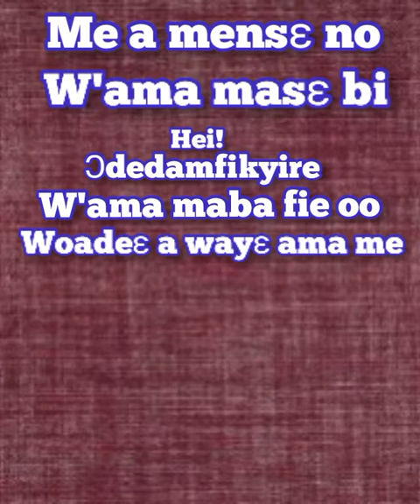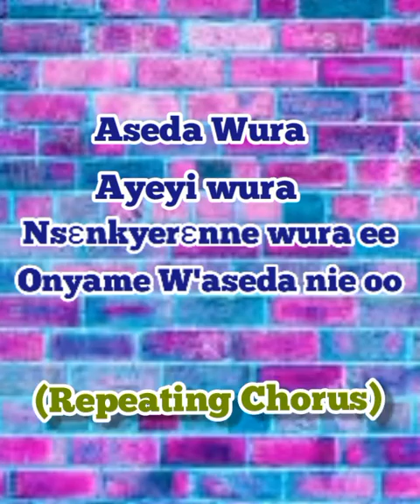Mary Boateng ft. Kweku Gyasi Nsɛnkyerɛnne No asi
Lyrics arranged by Minister Simon
The song is very Powerful and inspiring
The lyrics is correctly arranged accordingly
The song was talking about the goodness of God upon our lives and how Big God is...